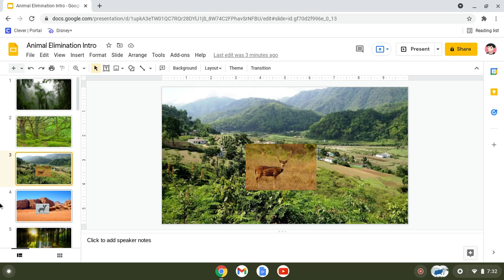Animal Elimination Intro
Inspired By Eric Crowley

Note: I Am Using Animal Species And Not Characters
Note 2: The Animals Sizes Are Not Drawn To Scale
Note 3: I FORGOT THE EUROPEAN HEDGEHOG DARNIT